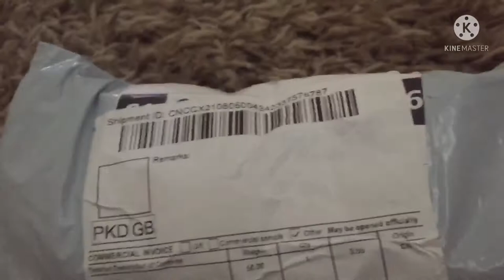Unboxing Pikachu Luigi Plush from Pokemon Center